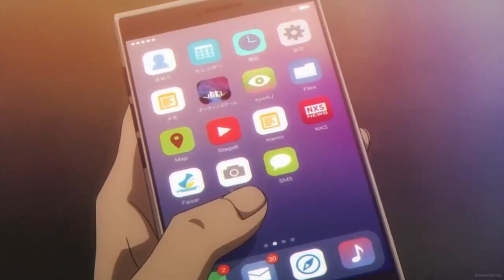Darwin's Game -「AMV」- Life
►Anime: Darwin's game